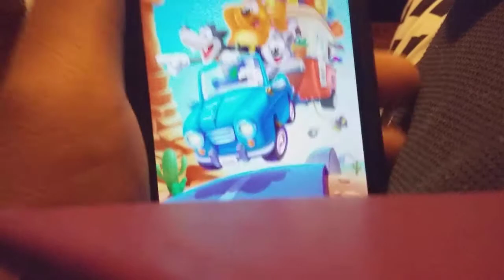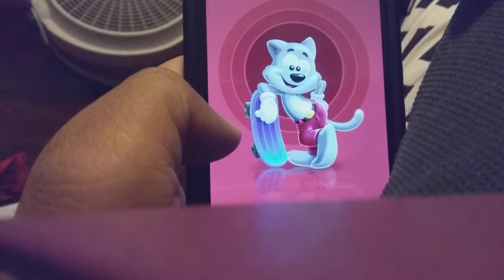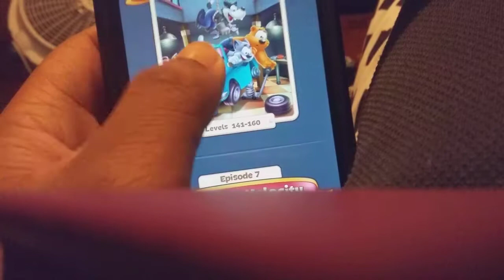DISCO BALLS SAVE THE DAY: Toon Blast Mobile Gameplay part 73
In part 73 of Toon Blast, Disco Balls come and help me beat level 157.